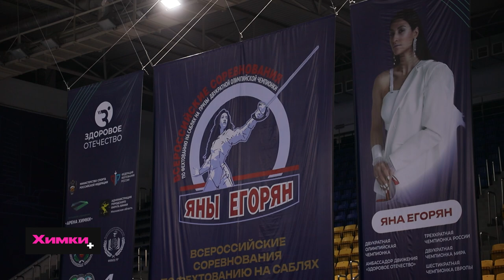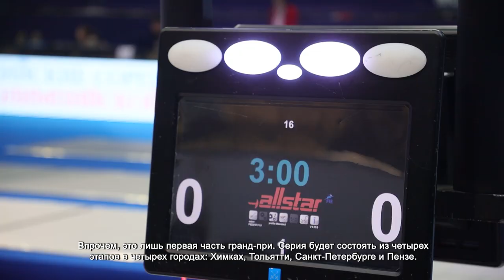В ХИМКАХ ПРОШЛИ ВСЕРОССИЙСКИЕ СОРЕВНОВАНИЯ ПО ФЕХТОВАНИЮ ИМЕНИ ЯНЫ ЕГОРЯН